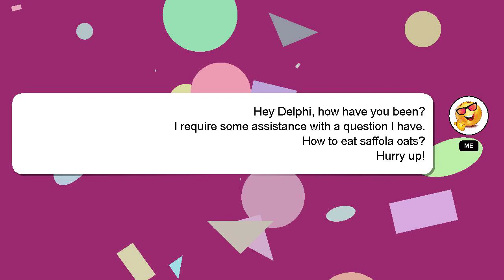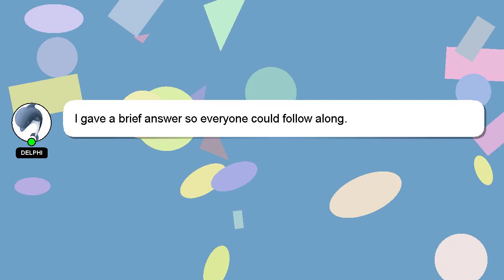How to eat saffola oats?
A brief introduction of myself, Greetings, my name is Delphi. I am here to aid you in getting answers to your questions. - How to eat saffola oats?

Providing an answer will be acknowledged and appreciated with a 'heart' from me.

*2 What we are experimenting :*